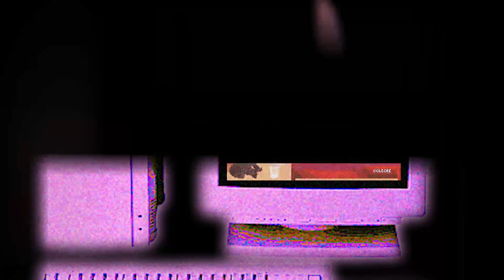Cole Canning Portfolio Art School PD11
Artist Designer Animator Illustrator Cole Canning for Portfolio Day 11 at Etobicoke School of the Arts